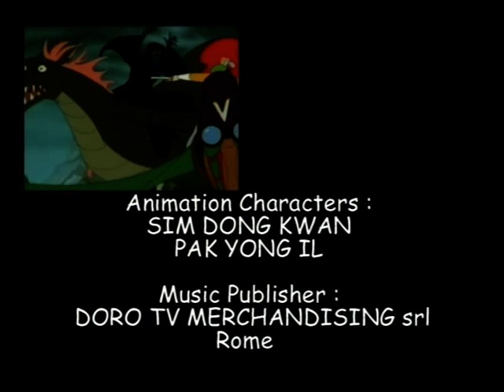THE ESCAPE The legend of Sleeping Beauty ep. 1 | EN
There is a big celebration in the castle. The king and queen are in the great hall receiving the dignitaries of the court, nobles from far away, as well as commoners who have come to pay hommage and bring gifts for the birth of princess Kindra who is sleeping peacefully in a cradle next to queen. Also, the Earth Knight, Water Knight, Fire Knight and Air Knight have arrived to pay their respects to the child. The knights are holding their gifts and waiting impatiently for the Light Knight, who regardless of his name, is always late...